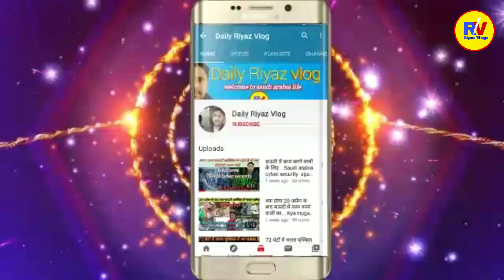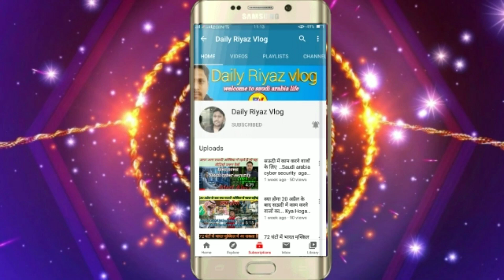Good news India jaane ke liye flight open Indian government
Hello friends
Is video mein main aaj yah bata raha hun main India jaane wali flight khul chuki hai India mein 14ka corontin hoga uske bad ap ghar ja sakte ho
DAIL YRIYAZ VLOG
friends is channel par 🇸🇦saudiarabia life 🇸🇦saudiarabia drivers life ke bare mai videos banata hu mere chennal k sat jude rahiye apko bohat jankari milegi
Mujhse sawal jawab k liye please mujhe instagram facebook page follow kare is ka link 👇👇👇👇

Good news, daily riyaz vlog, Indian government, saudiarabia news,letest update, coronavirus, corontin,